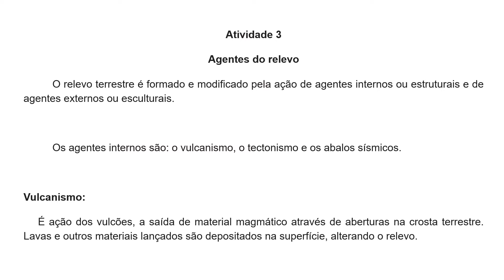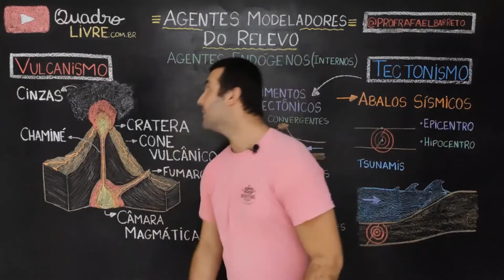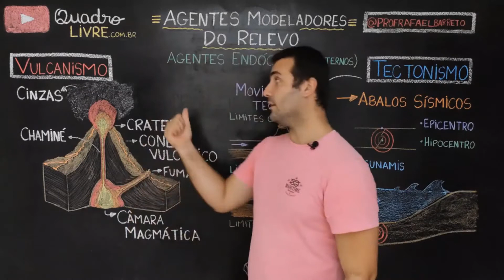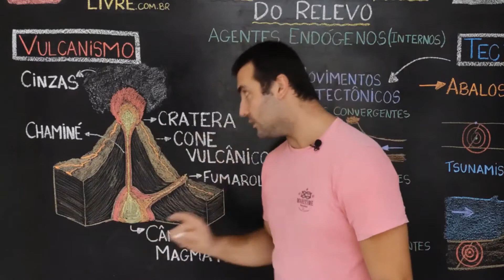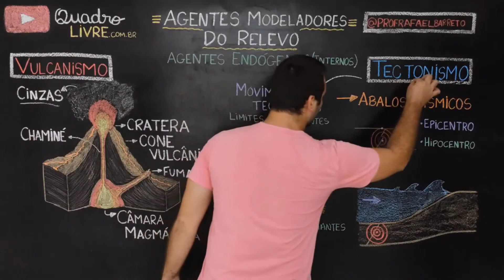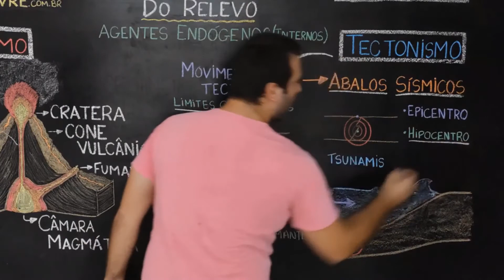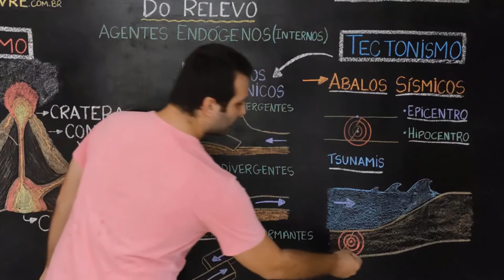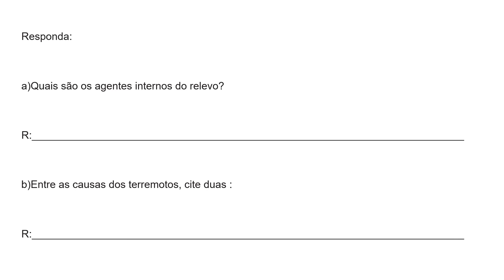Atividade 3 6 ano apostila 4